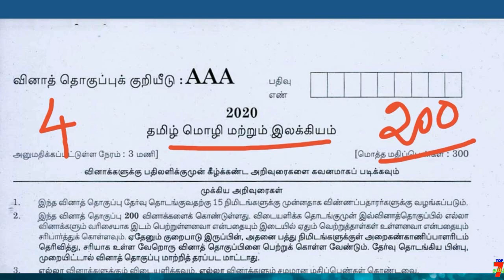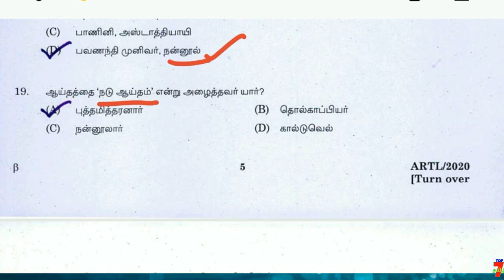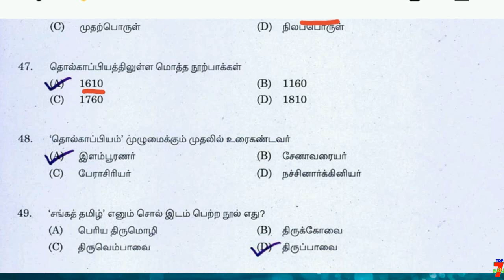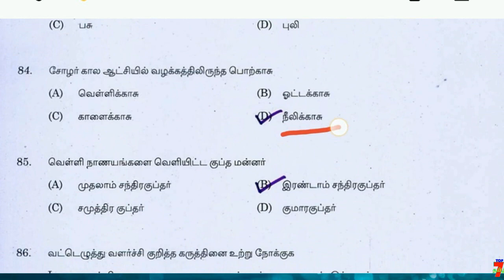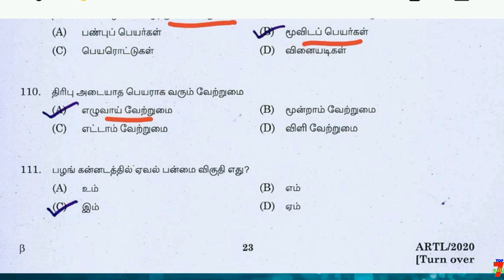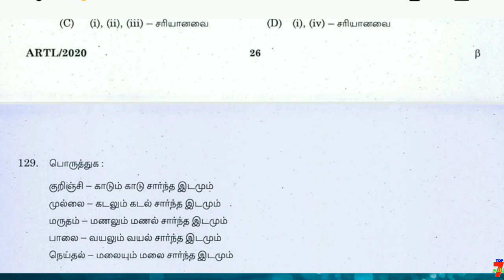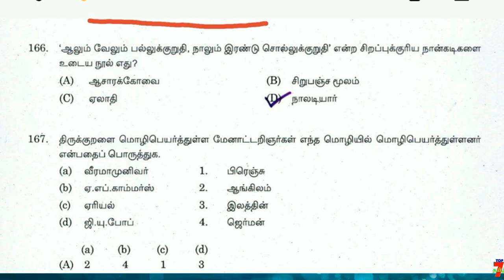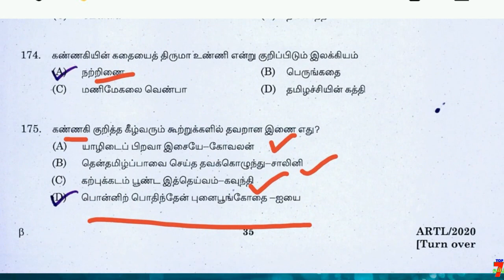TNPSC New Syllabus மாற்றத்திற்கு பிறகு நடந்த தேர்வு தமிழ் மொழி மற்றும் இலக்கியம்